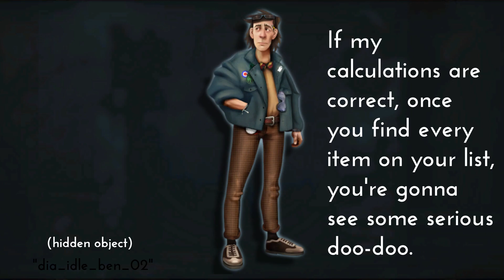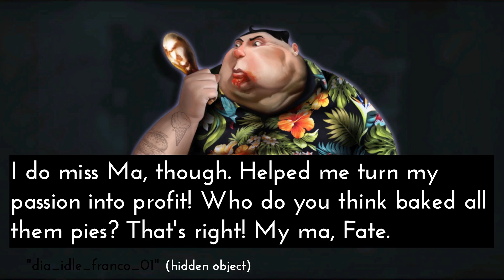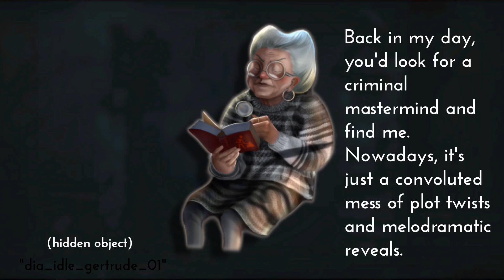Mystery Case Files 17: Rewind - Idle Dialogue Lines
The dialogue lines that play whenever you don't do much in a hidden object scene involving a character or whenever you click on them in the dining room in Mystery Case Files: Rewind. This includes unused lines (which I found in the localization files but not in any voice lines).

I don't know why some of the text in this video (the audio file names and Charlotte's third line) are black and hard to see in this video, I thought I set them as white, apologies.

00:00 - Charlotte
00:14 - Dr. Goodwell
00:42 - Ben
01:13 - Henry
01:15 - Franco
01:47 - Alison
01:50 - Gertrude
02:17 - Automaton
02:40 - Lucy
02:47 - Victor

All rights of the content of this video belong to Big Fish Games (the publisher of this game) and Eipix Entertainment (the developers of this game).